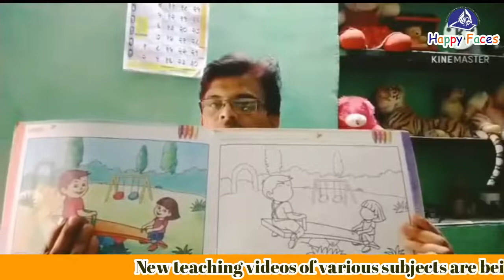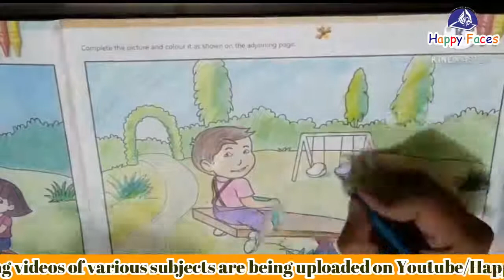Grade III Park